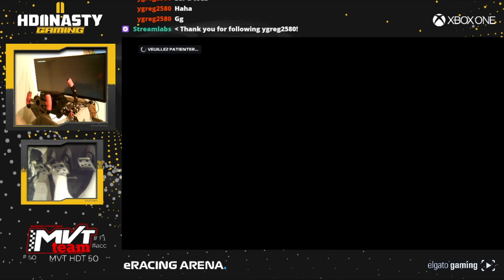Rediffusion courte Course 5 F1 2020 Champ LAS Pays Bas Xbox One G920 FR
Tu cherches à savoir qui je suis? Regarde plutôt ce que tu vas pouvoir découvrir en t'abonnant:

Des tests, des analyses, du gameplay de plusieurs différents jeux de SIM RACING sur XBOX ONE